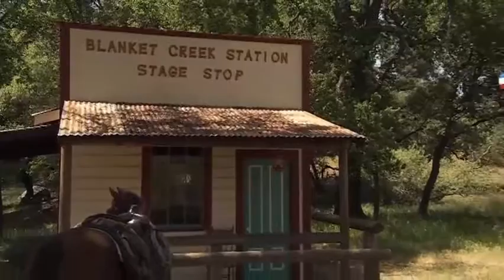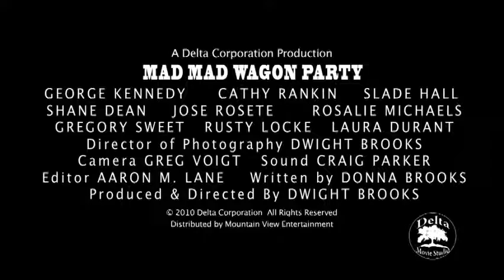Mad Mad Wagon Party - Trailer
This is the trailer for a 2010 Western comedy spoof film that I edited (both the trailer and the film), starring the late, great George Kennedy and the lovely & talented Cathy Rankin.